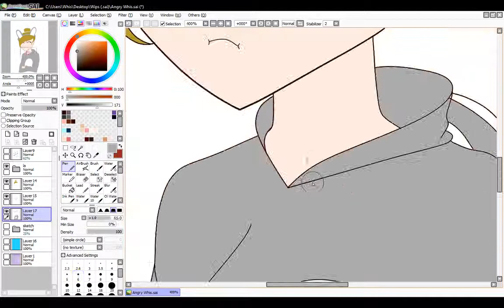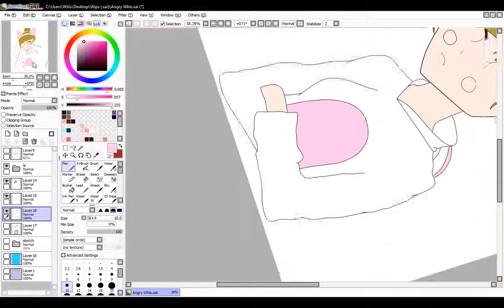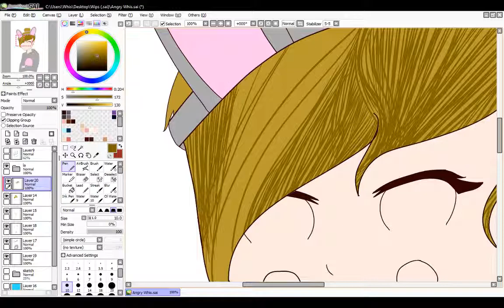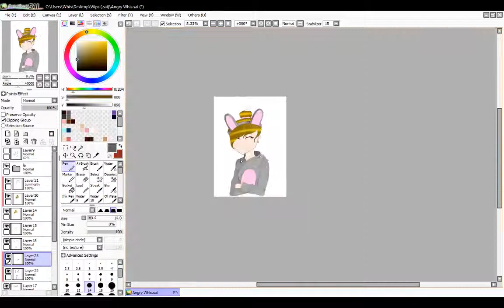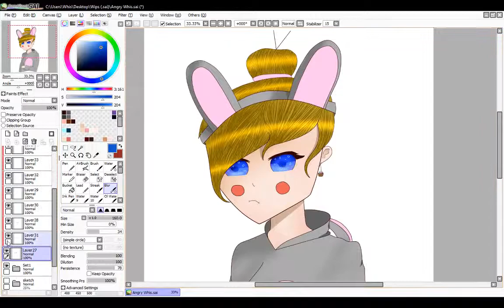I'm Not Cute! (Request) {Speedpaint} [Whis Speedpaint #3]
Uh oh.. Look's like Kiko got to dress Whis for once...

The Character drawn is Whis, (Me) dressed as a bunny by Kiko (An OC)

This was a request from my good friend OutcastArtist, you should check em out!